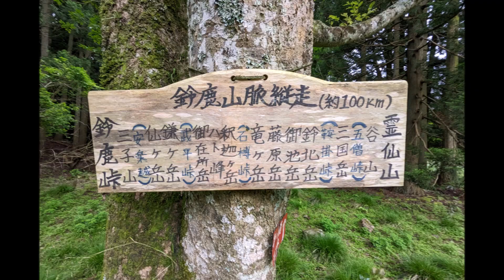【モンキー125ツーリング】林道時山多度線～五僧峠～権現谷林道（南側）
今回は、久しぶりに時山林道へ・・・
少しですが、本物の五僧峠を歩きました！